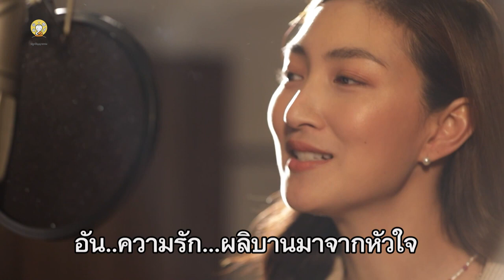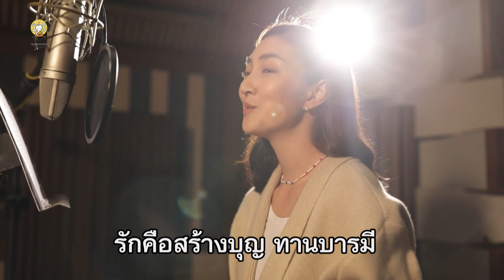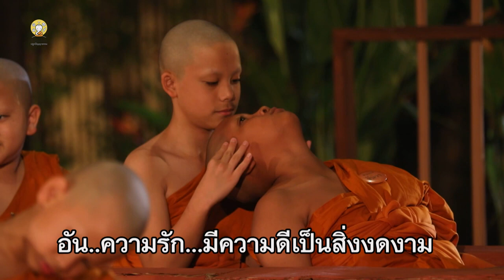MV ความรักจักรวาล | แพนเค้ก เขมนิจ จามิกรณ์ | สามเณรปลูกปัญญาธรรม ปี 9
MV ความรักจักรวาล เขมนิจ จามิกรณ์
ฟังเพลงธรรมะยาว ๆ จากโครงการ สามเณรปลูกปัญญาธรรม ที่มีเนื้อเพลงและมิวสิควีดีโอสงบกายใจ ขัดเกลาจิตใจให้ร่มเย็นเป็นสุข

กวีนิพนธ์โดย คุณศุภชัย เจียรวนนท์
เนื้อร้อง/ทำนอง : กฤษณศักดิ์ กันตธรรมวงศ์
ขับร้อง : เขมนิจ จามิกรณ์

ขอบคุณคลิปจาก สามเณร ปลูกปัญญาธรรม - True Little Monk